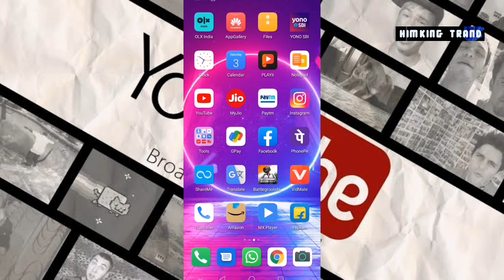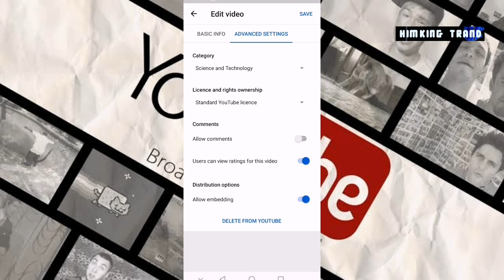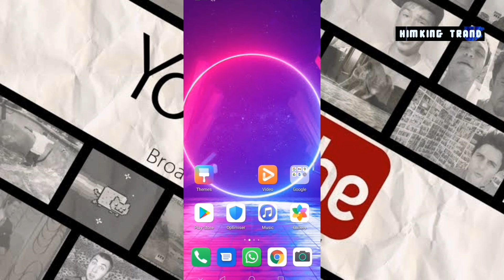Youtube Videos Ke Comments Off Kaise Kare | Youtube Comment Setting | Comments On/Off Kaise Kare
How to do comments are turned off of/in YouTube video, how to close comment section in YouTube video, how to hide/disable comment section in YouTube, in beta classic/yt/studio, how to turn off YouTube video comment section, how to write a comment in YouTube video, spam comments, how to delete YouTube video comment section, in hindi, technical saif

1.)youtube comments not showing up
2.)youtube comments on kaise kare
3.)youtube comments turned on kaise kare
4.)youtube comments off problem
5.)youtube comments are turned off
6.)youtube comments on
7.)youtube comments restricted mode
8.)comments are turned off youtube hindi 2021
9.)comments are turned off problem
10.comments not showing on youtub
11.)comments are not showing on youtube
YouTube Video Ka Comment On Kaise Kare
How To Turn On Comment On YouTube
how to enable comment section
Comments are turned off YouTube
How To Turn On Comments On YouTube
how to turn on YouTube video comment
how to enable YouTube video comment
how to open YouTube video comment
how to fix comments are turned off
how to see comment on YouTube

Friends Is Video Me Maine Bataya Hai Ki YouTube Channel Ke Kisi Bhi Videos Ke  Comments On Ya Off Kaise Karte Hain.

Aur Video Me Di Gayi Jaankari Agar Apko Achchhi Lage To Please Like Jaroor Kar Dena. Aur Agar Apke Pyare Se Dil Me Koi Baat Hai To Comment Bhi Kar Dena.